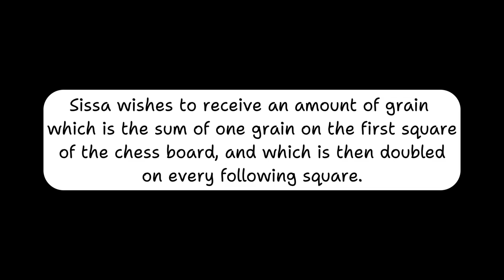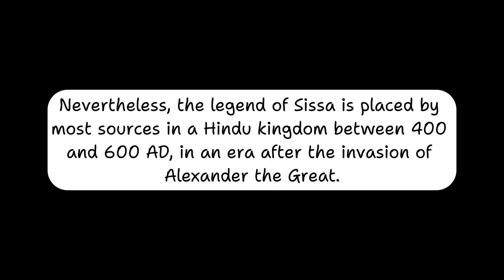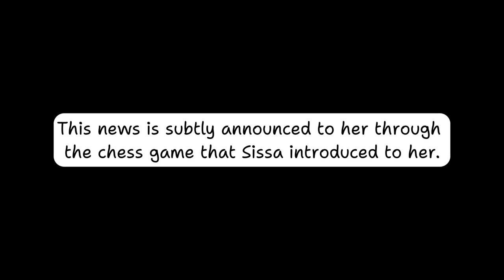Chess History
Do you know about Sissa Ibn Dahir and Chess History?